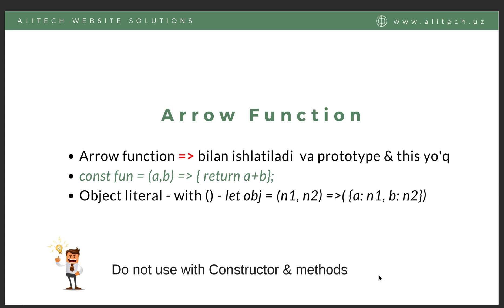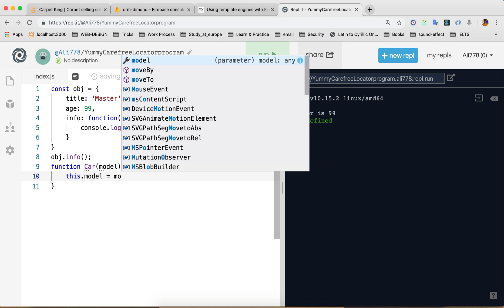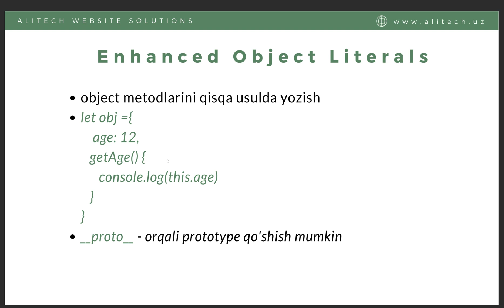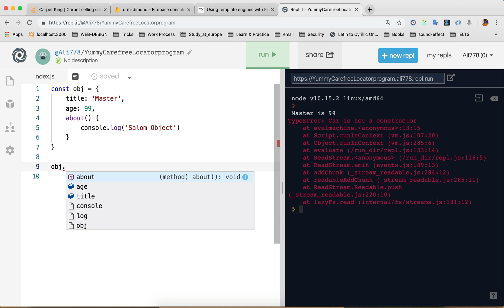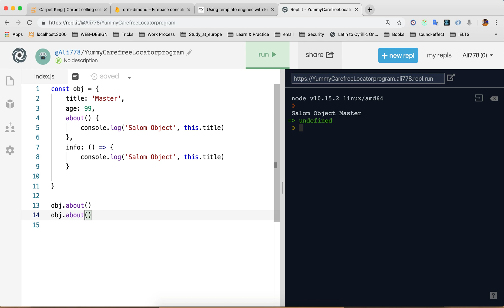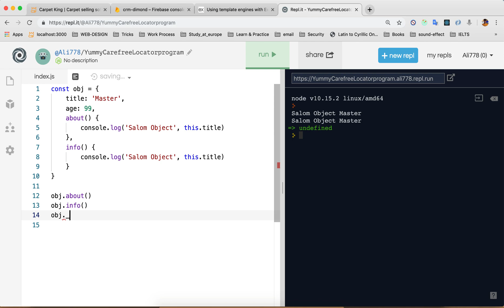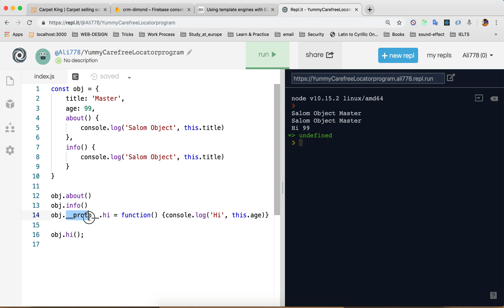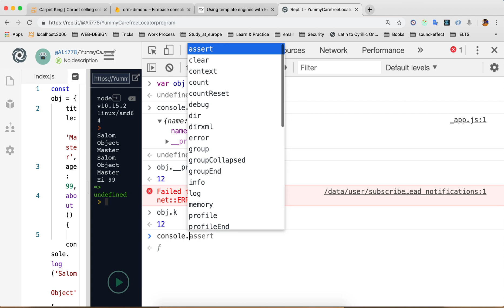04 - Takomillashtirilgan obyektlar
Darsimizda takomillashtirilgan obyek metodlarini yaratishni o'rganamiz.